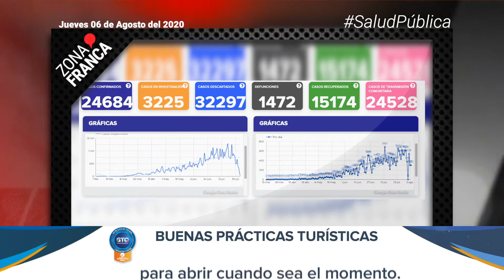COVID-19 en ascenso: Guanajuato con 300 contagios más y 30 muertes | Breves de la Zona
- Miguel Ángel Simental todavía debe su plan de trabajo como titular de Seguridad en Celaya.
- SemáforoNaranja🚦 no significa reapertura automática: Héctor López Santillana.
- COVID-19 sigue en ascenso: Guanajuato con 300 nuevos contagios y 30 fallecimientos.